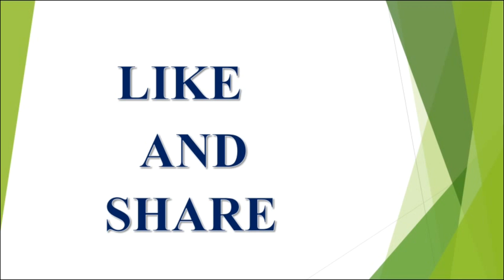Kanya Virgo Rasi Phalalu || కన్యా రాశి ఫలితాలు || V Prasad Health Tips In Telugu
Tags.
rasi phalalu. latest 2023,2024,2025 rashi phalalu in Telugu, Finacial problems, Latest